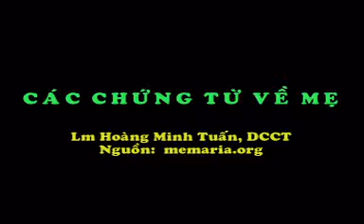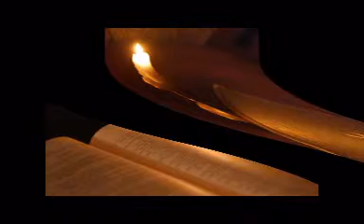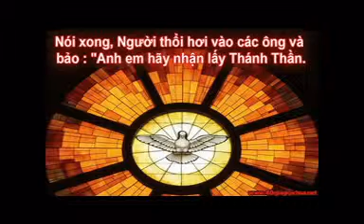Các Chứng Từ Về Mẹ 37